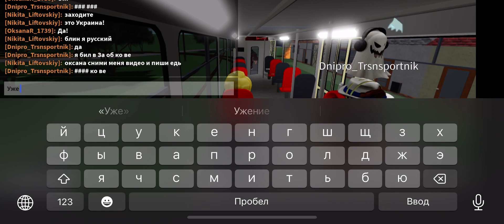Поездка на трамвае Татра Т3 (GME) марш. 1